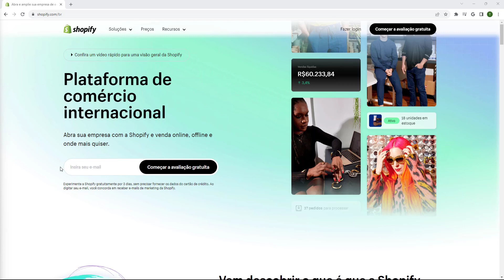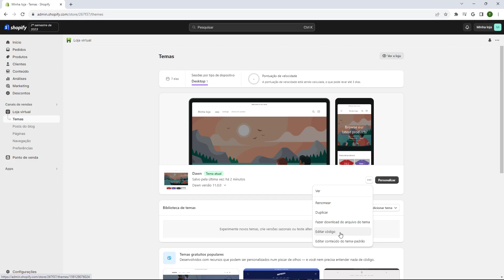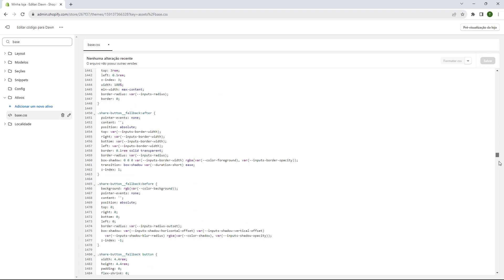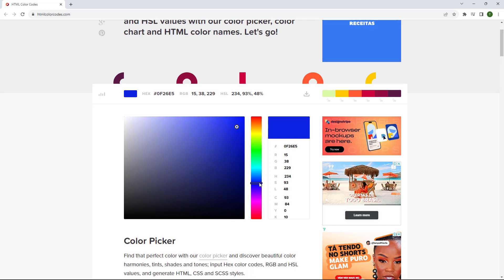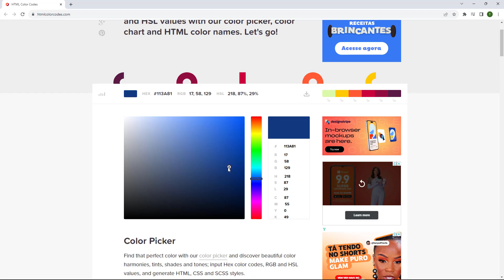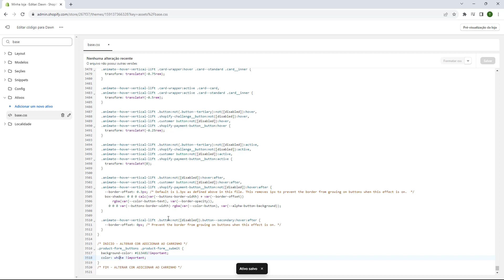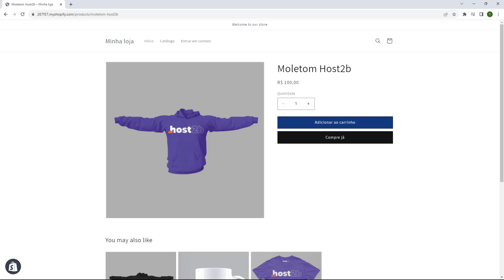COR BOTÃO ADICIONAR AO CARRINHO SHOPIFY 2023